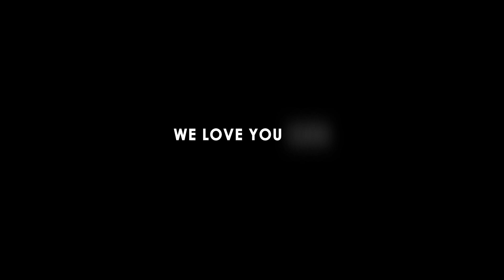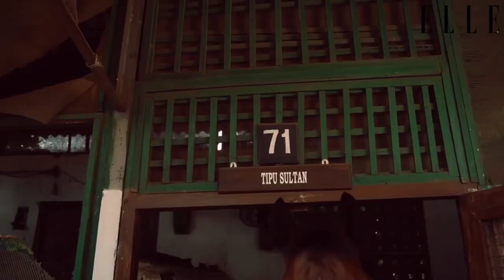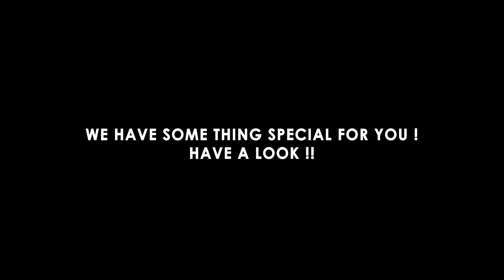Sara Ali Khan's Best Photo Shoot Video | Sara looks ravishing in every photoshoot, Check out...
Sara is one of the most beautiful and talented actresses of Bollywood. Sara looks ravishing in every photoshoot. She is the brand ambassador for many fashion brands. She has more than 31 Million Followers on Instagram.

This Video is dedicated to Sara Ali Khan and all her Fans.

We know you are one of the biggest Fans of Sara.

Here we present to you some of Sara's Best Magazine Covers.

Team BEST OF BEST.

Image & Video Credits:

Elle
Filmfare
Grazia
Femina
Peacock
Manish Malhotra
Ceriz
Puma

Friday_Fugue
Chilltronic - RKVC
Luxery - Causmic
Revenge Body Beat - Nana Kwabena
Royal - Slenderbeats

Sara Ali Khan (born 12 August 1995) is an Indian actress who works in Hindi-language films. Born into the Pataudi family, she is the daughter of actors Amrita Singh and Saif Ali Khan and the paternal granddaughter of Mansoor Ali Khan Pataudi and Sharmila Tagore.

After graduating from Columbia University, Khan ventured into acting by playing the leading lady in the 2018 films Kedarnath and Simmba. Both films were commercially successful and the former earned her the Filmfare Award for Best Female Debut. She appeared in Forbes India's Celebrity 100 list of 2019.

Khan's debut came in 2018 with Abhishek Kapoor's romantic disaster film Kedarnath, in which she played a Hindu girl who falls in love with a Muslim porter, played by Sushant Singh Rajput. Kedarnath emerged as a commercial success. Khan was awarded with the Filmfare Award for Best Female Debut and the IIFA Award for Star Debut of the Year – Female.

A few weeks after the release of Kedarnath, Khan starred in Rohit Shetty's action film Simmba, alongside Ranveer Singh, which was loosely based on the Telugu-language film Temper (2015). She began work on it when filming of Kedarnath was temporarily suspended. This led to Abhishek Kapoor suing Khan; they later settled out of court when she agreed to split her time between both films. Reviewing the film for The Times of India, Ronak Kotecha opined that Khan had "precious little to do besides looking breathtakingly beautiful" and disliked the chemistry between her and Singh. With worldwide earnings of ₹4 billion (US$56 million), Simmba emerged as the third highest-grossing Hindi film of 2018.